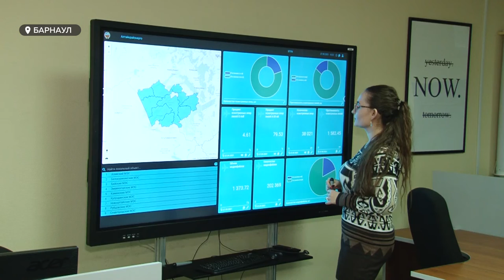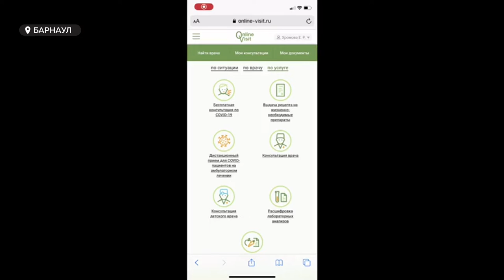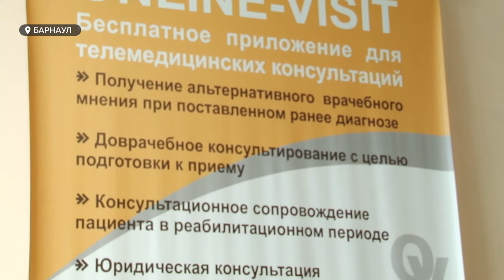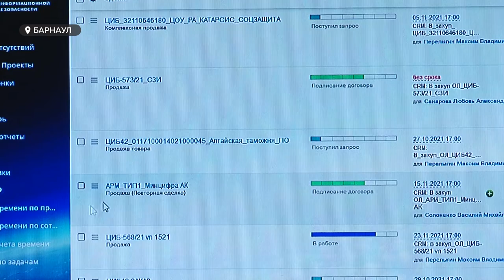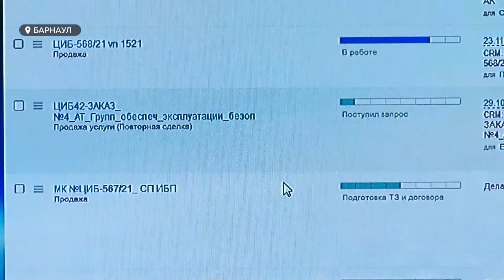Глобальная цифровизация всех сфер жизни ждет Алтайский край уже через каких-то пять-десять лет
Врач в смартфоне, беспилотник вместо энергетиков, единая бухгалтерия взамен локальных. Глобальная цифровизация всех сфер жизни ждет Алтайский край уже через каких-то пять-десять лет. Это, конечно, повысит качество жизни, но при этом приведет к массовому увольнению людей. Об этом в открытую заявляют айти-специалисты, которые сегодня принимают участие в ежегодном масштабном айти-форуме